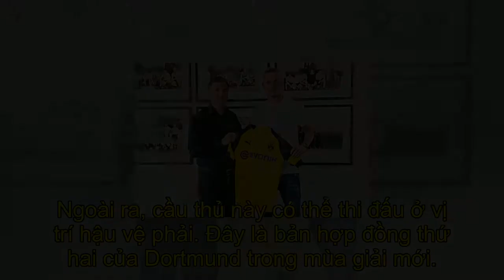CHÍNH THỨC: 'Sói' Marius gia nhập Dortmund, Favre có tân binh đầu tiên